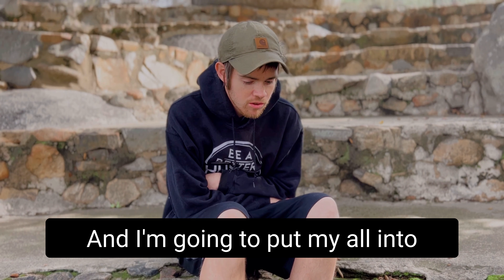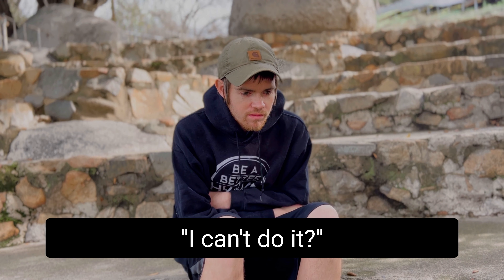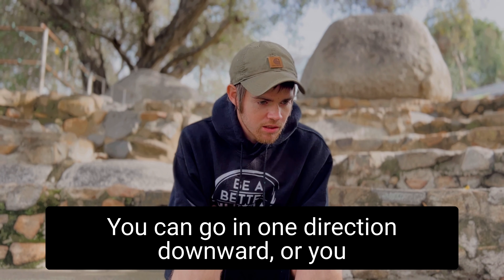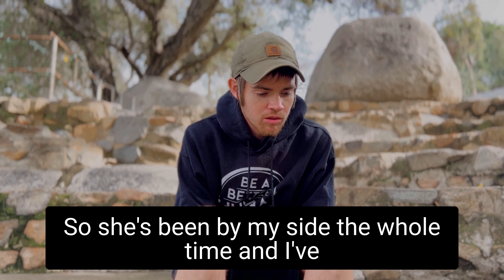San Diego Young Man Experiencing Homelessness in Recovery from Fentanyl Addiction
Second Chance Stories | Josh's Recovery Update

We See You San Diego interviews a young man from San Diego who recently detoxed from Fentanyl and left homelessness. We See You San Diego sponsored his detox and is sponsoring his recovery.

Please support him as he leaves this life behind and walks into freedom!

We See You San Diego is a 501(c)(3) non-profit organization. Your gift is tax deductible. In accordance with IRS regulations, no goods or services have been exchanged in conjunction with this gift.